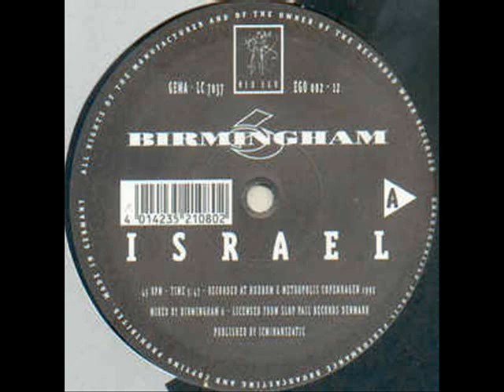Birmingham 6 - Israel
Sello:
Neo Ego ‎– EGO 002-12
Formato:
Vinyl, 12", 45 RPM
País:
Germany
Fecha:
Jul 1992
Género:
Electronic
Estilo:
EBM, Industrial